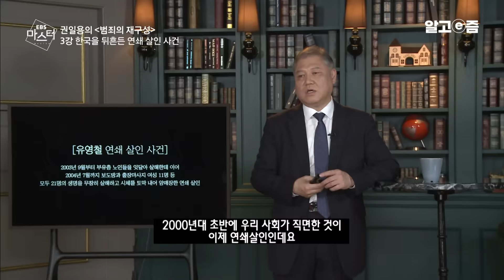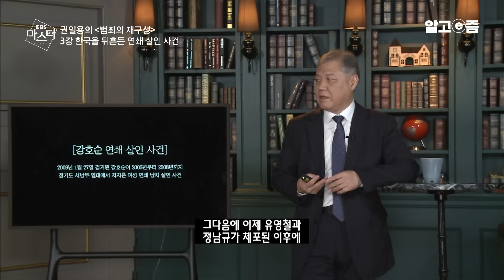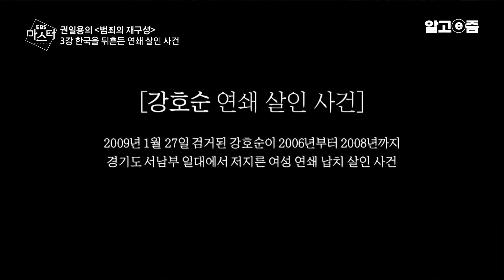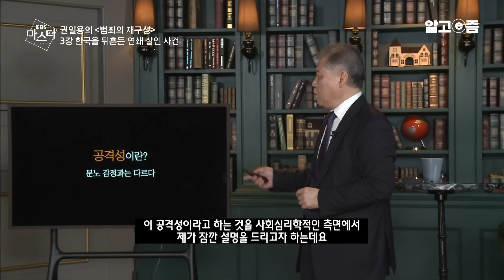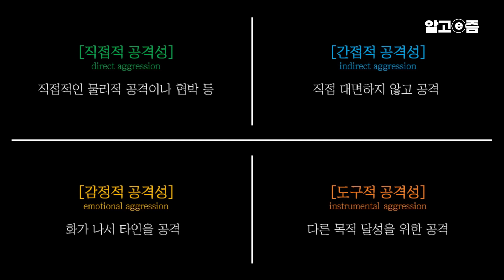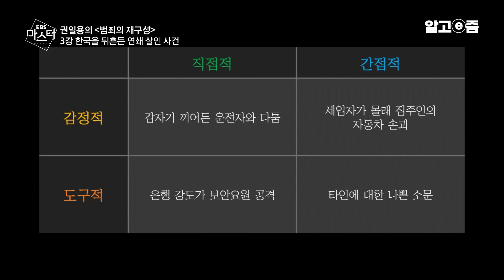"나라 전체가 경악했다" 프로파일러 권일용이 말하는 대한민국의 충격 사건의 전말들│EBS 마스터│알고e즘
유영철, 정남규, 강호순 등의 연쇄 살인 사건 수사에 참여해 사건의 실체를 추적했던 국내 1호 프로파일러 권일용의 시선으로, 한국 사회에 일어났던 범죄의 유형과 범죄 심리에 대해 알아봅니다.

📺방송정보
📌프로그램명: 클래스 e - 한국을 뒤흔든 연쇄 살인 사건